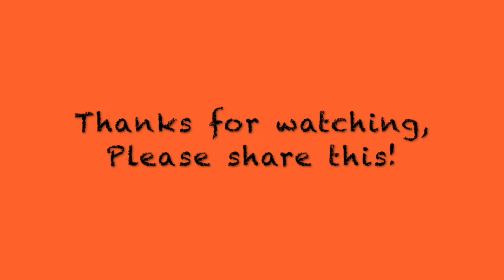Slabber Poems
For now, unidentified artist, performs his poems at the Slab City Talent Show on January 27, 2018.